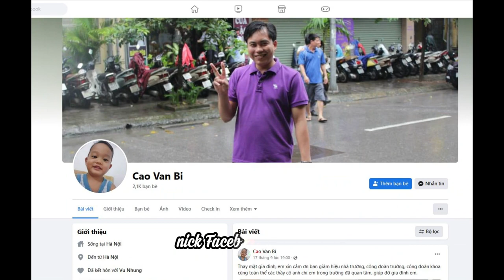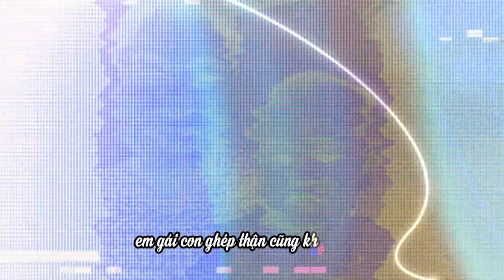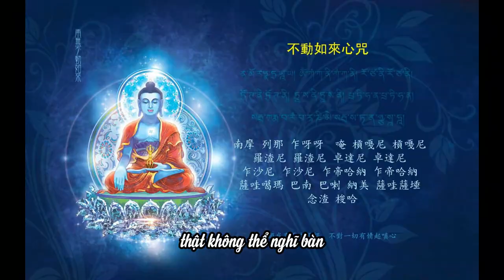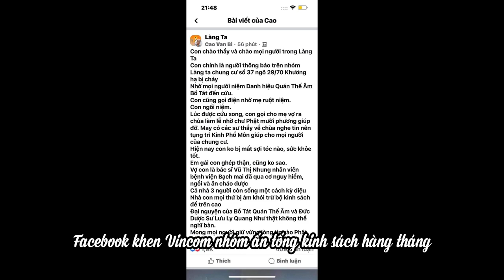Linh Ứng | Thoát nạn lửa cháy tại chung cư mini Hà Nội nhờ niệm Bồ Tát | Cao Văn Bi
THOÁT NẠN LỬA CHÁY TẠI CHUNG CƯ MINI NHỜ SỨC OAI THẦN CỦA BỒ TÁT.
Hình ảnh 1 bạn Phật tử (FB Cao Van Bi) - người tại Chung Cư Mini vừa bị cháy ở Khương Đình - Hà Nội cho biết nhờ sức oai thần của việc Niệm Phật và Niệm Danh Hiệu Quán Âm Bồ Tát, và kết hợp tụng trì Kinh Phổ Môn hồi hướng công đức mà gia đình bạn đã vượt qua kiếp nạn hỏa hoạn vừa rồi.
Hình ảnh dưới đây là tủ sách của nhà bạn có quyển Kinh Phật là Kinh Dược Sư.
Trong kinh Phật luôn có các vị thần Hộ Pháp như Ngài Vi Đà Tôn Thiên Bồ Tát hộ trì cho Phật Pháp, quyển kinh Phật nào cũng có những vị thần Hộ Pháp bảo vệ kinh điển Phật giáo. Nên tủ sách nhà bạn không bị cháy. Thật hết sức là nhiệm màu. Đây là duyên may mắn của gia đình bạn khi bạn là 1 vị Phật tử có tu tập Phật Pháp. Nhờ sức oai thần của Bồ Tát và chư Phật mười phương, nhờ sức hộ niệm của Bồ Tát Hộ Pháp mà gia đình thoát nạn lửa cháy.
Nhà bạn nào có kinh Phật - Pháp Bảo tại thế gian nên giữ gìn cẩn thận, sạch sẽ, trang nghiêm đọc tụng hàng ngày sẽ được các vị Bồ Tát Hộ Pháp bảo vệ cho thoát khỏi các tai nạn hàng ngày.
Nguồn Facebook: Kelvin Công (nhóm Ấn tống kinh sách hàng tháng).

Lửa không xâm phạm đến Đại Tháp Chùa The Shambhala Mountain Center SMC | bang Colorado, Hoa Kỳ)
Linh Ứng | Ngôi Chùa Ở Mỹ Không Bị Cháy Giữa Biển Lửa Ở Bắc San Francisco | Bang California
Linh Ứng | Một Ngôi Chùa Việt Kiều Ở ÚC Ngay Ở Tâm Bảo Lửa Mà Không Cháy